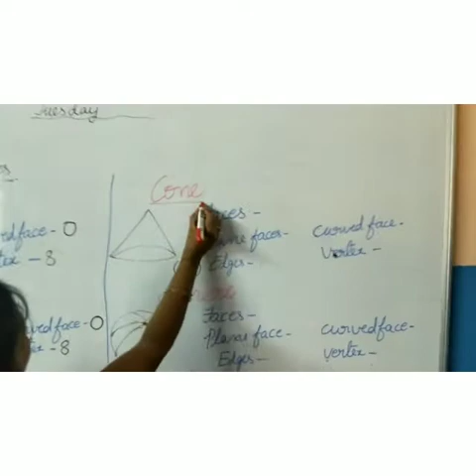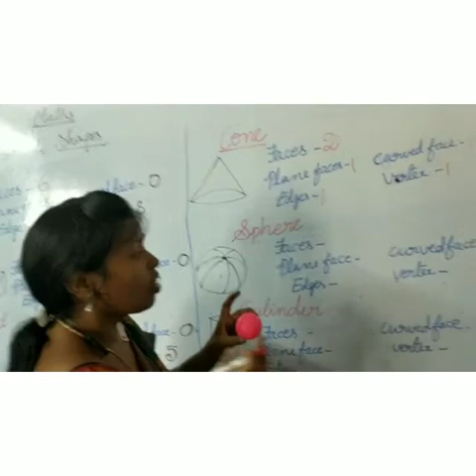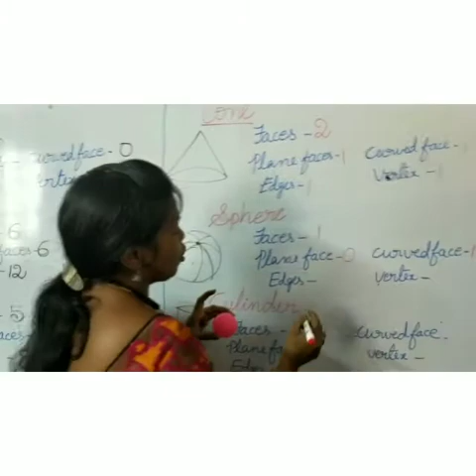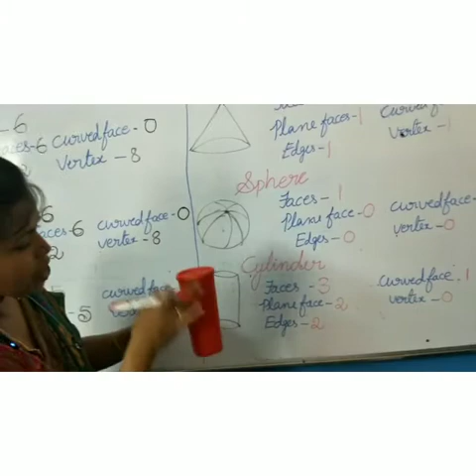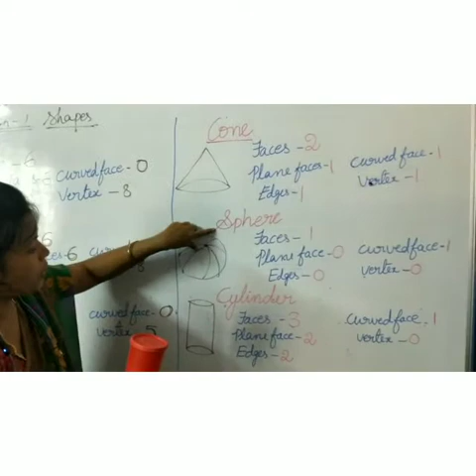2nd maths 1_07_20